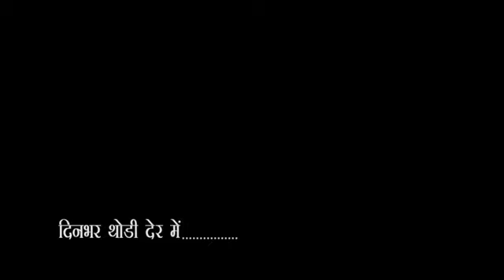City-1 News headlines Gorakhpur 27/05/2020